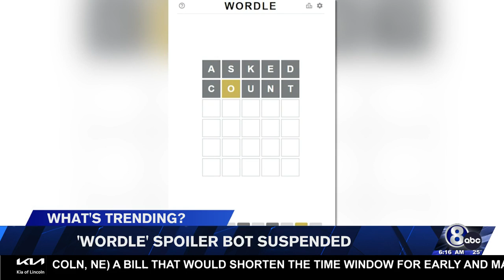What's trending? Thursday, January 27, 2022